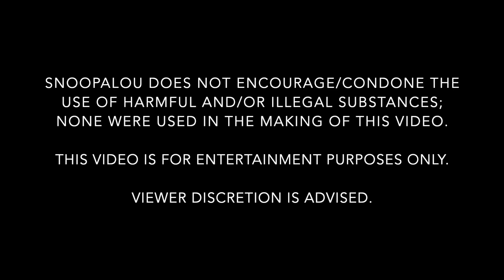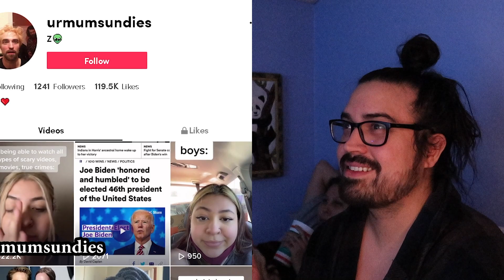5 Ghost Videos SO SCARY You'll Need NEW PANTS | Pothead Trips to Nuke's Top 5 | PART 1